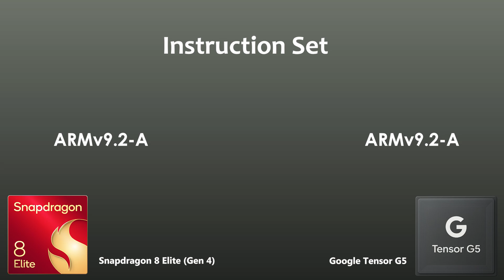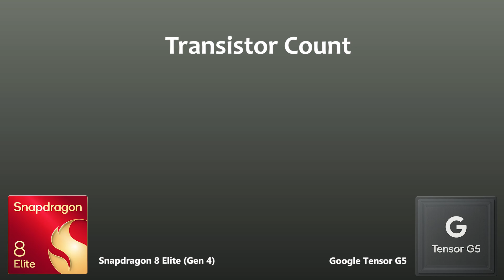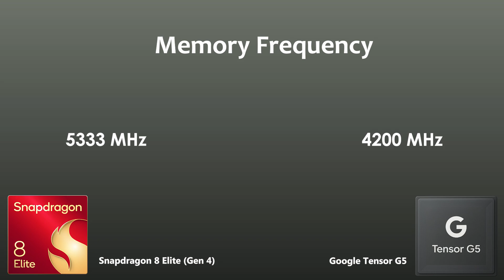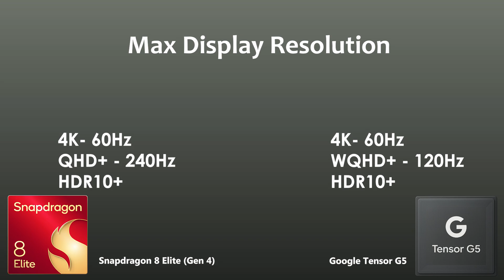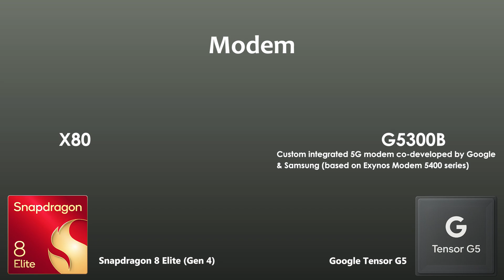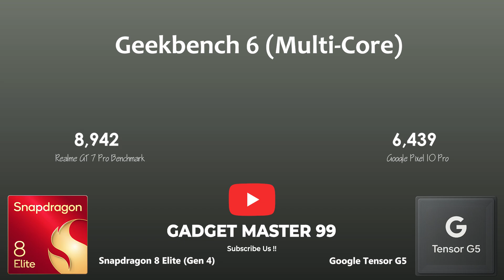Snapdragon 8 Elite Vs Google Tensor G5 | Full Comparison & Benchmark